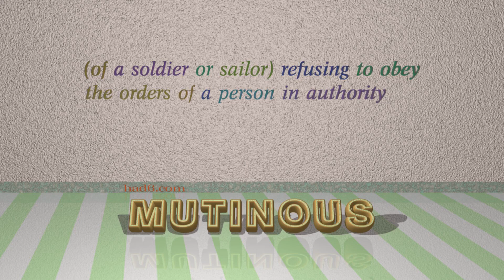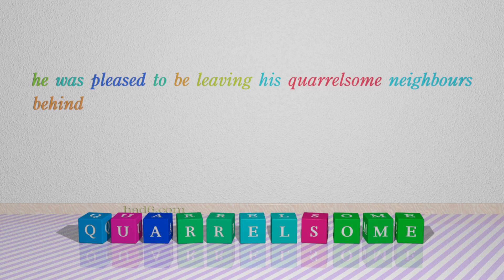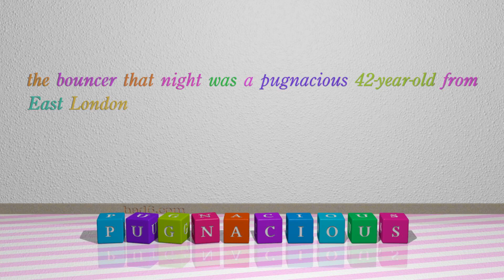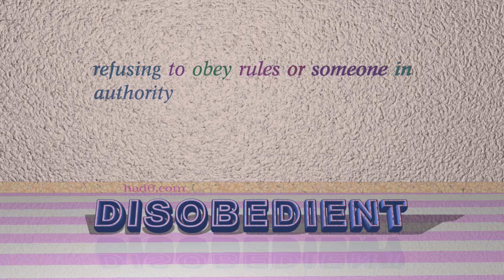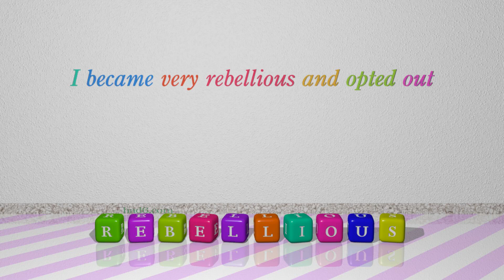defiant - 10 adjectives synonym of defiant (sentence examples)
This video examines defiant as an adjective. Here, 10 adjectives, which have meanings similar to that of defiant in standard English, are introduced through sentence examples. These synonyms help you to remember the meanings of this group of words for improving your vocabulary.